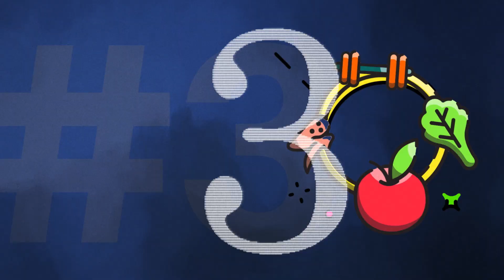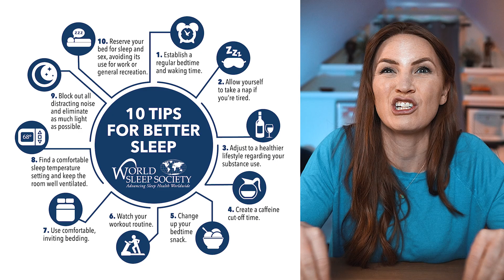Cancer Researcher Explains Medical Menopause & Your Brain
Brain fog, chemo brain, menopause brain…

Whatever you call it, you have probably noticed that your cognitive function has slowed down since going through medical menopause.

But there is good news -

There are clear and easy steps you can take to regain your brain function.  You do not need to live in this cloud for the rest of your life.  Let’s fix it.  Starting today!

1) “Your A-Z Guide to Staying Cancer Free” **FREE**